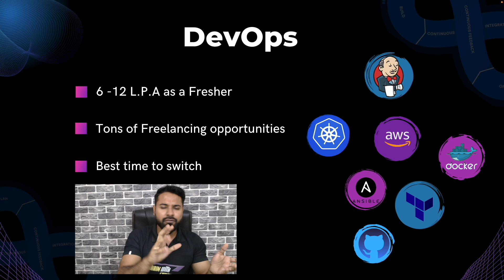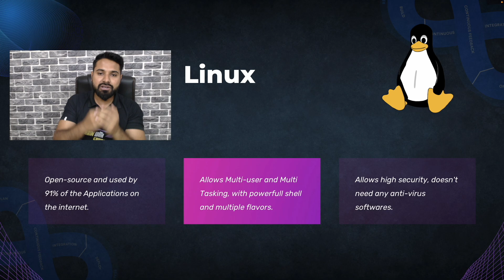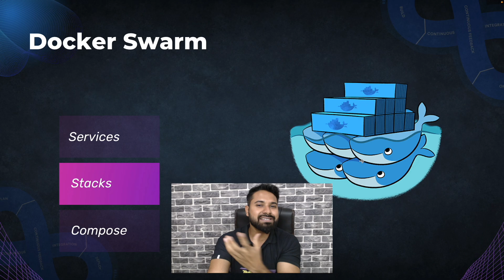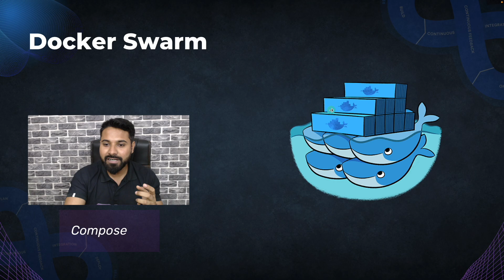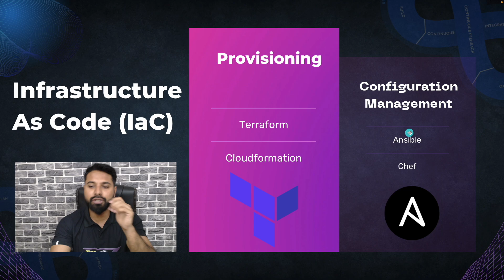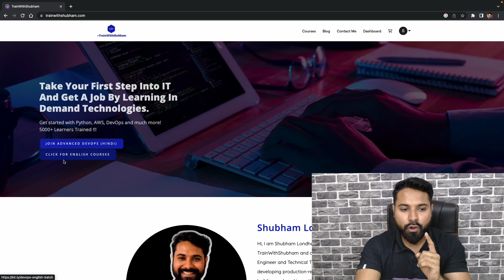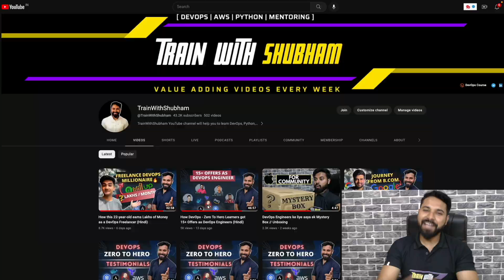How to become a DevOps Engineer from scratch *in 3 months*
Chapters:
00:00 Introduction
01:07 Linux For DevOps
01:25 Source Code Management
01:48 Containers
02:25 CI/CD Pipelines
02:48 Container Orchestration with K8s
03:20 Cloud Services
03:40 Infrastructure as Code
04:25 Monitoring and Alerting
04:33 DevOps Zero To Hero in English
05:48 Coding in DevOps
06:09 Outro

About -